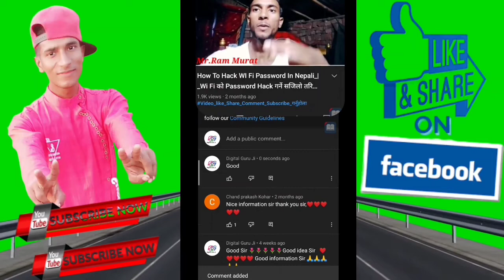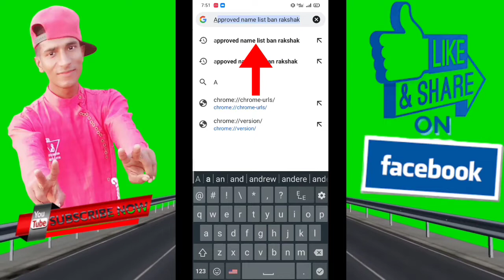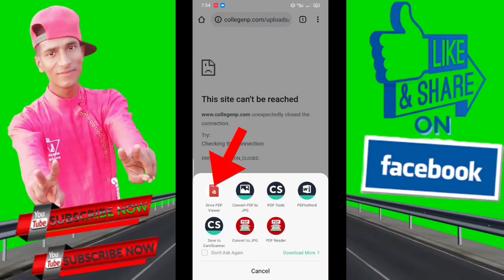वन रक्षक को परिक्षा मिति कसरी हेर्ने ?|_वन रक्षक मा Select नाम List कसरी हेर्ने ?Ram_Murat_Official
वन रक्षक को परिक्षा मिति कसरी हेर्ने ?|_वन रक्षक मा Select नाम List कसरी हेर्ने ?

🙏Hi! friend 🌷🌷🌷🌷🌷🌷🌷

👉️sathi haru aajako video ma hami kura garxa ki wi fe ko password lai kasari hack  garne bhanne subject ma aaja hami kura garxam

वन रक्षक तयारी लोक सेवा बिशेष एकदमै महत्त्वपूर्ण प्रश्न र उत्तर
Ban Rakshak Question
वन रक्षक वन रक्षक नेपाल
forest guard lumbini pradesh loksewa lumbini pradesh loksewa vanrakshak banrakshak loksewa vacancy 2078 banrakshak exam date
vanrakshak exam date 2021
lumbini pradesh loksewa aayog
lumbini pradesh loksewa vacancy
lumbini pradesh loksewa syllabus
pradesh loksewa banrakshak syllabus
बन रक्षक परीक्षा 2021
बन रक्षक परीक्षा 2078
बन रक्षक परीक्षा २०७८

1.How to Hack wifi password in nepali

 2.How to remove image background in nepali

👉️Facebook_ID_Link🌷

👉️Twitter_ID_Link🌷

👉️instagram_ID_Link🌷

👉️🇳🇵Youtube_Channel_Link🇳🇵

Disclaimer_||…